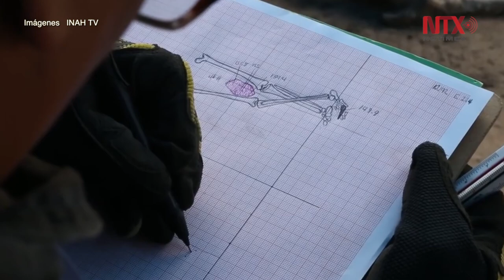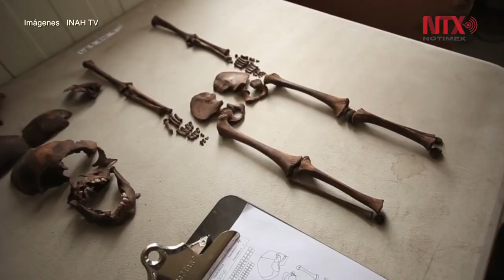Equipo del INAH recupera restos óseos en zona de Zacatenco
Los especialistas del INAH recuperaron 145 esqueletos, pertenecientes a recién nacidos, niños de tres a 10 años, jóvenes y adultos; hombres y mujeres que poblaron una de las primeras aldeas de la Cuenca de México.